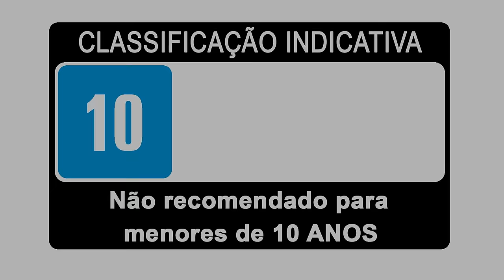ASAP - Atualização 9.10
O que podemos esperar dos tanques pesados japoneses? Que mapas serão removidos das Batalhas Aleatórias? Como o Mapa Global vai mudar? Tudo isso e muito mais nesse episódio de ASAP!